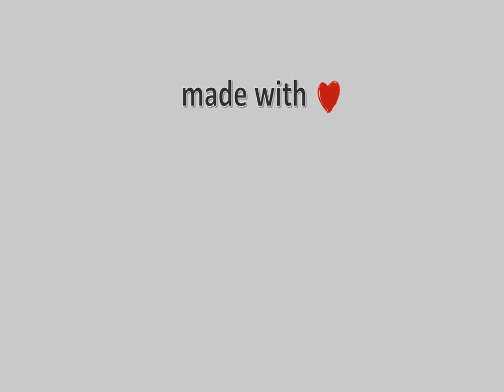05-Φλεβάρη-2021, Λιμάνι Σκοπέλου Timelapse, Timelapses.gr